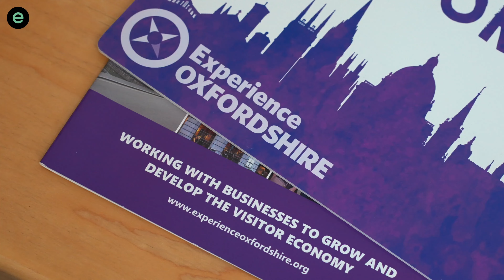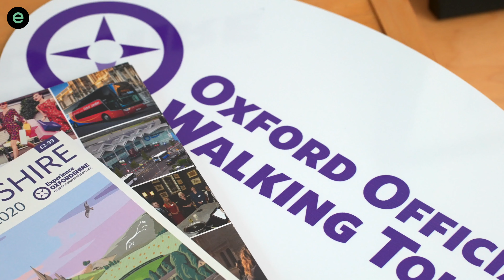Experience Oxfordshire - Hear what our clients say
Learn more about how we helped Experience Oxfordshire remain visible and relevant when the tourism industry got back on its feet.

This partnership is a fantastic example of the influence that a well researched digital growth strategy can have on a business's online presence.

The Evergreen Agency - Paid Search & Paid Social Agency for Home, Garden & Lifestyle Brands